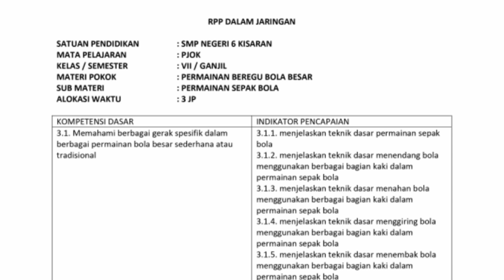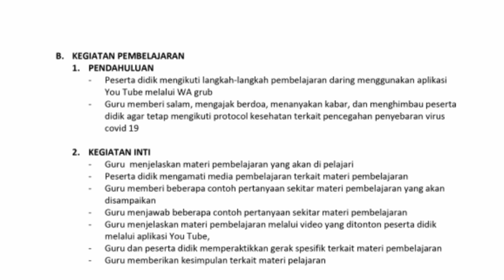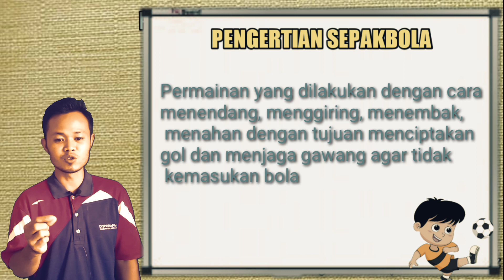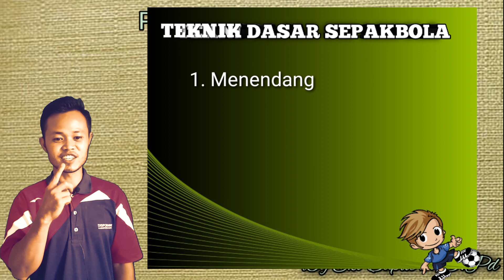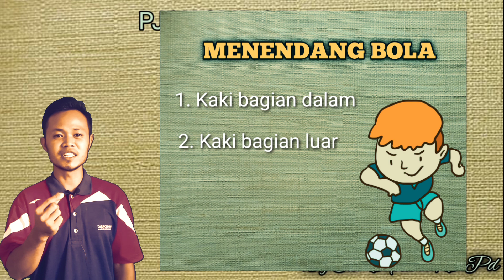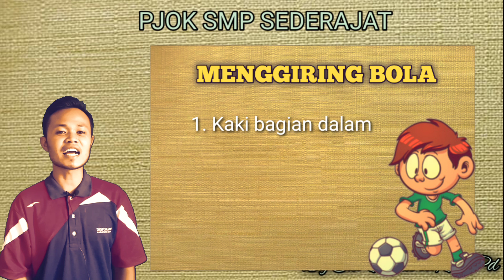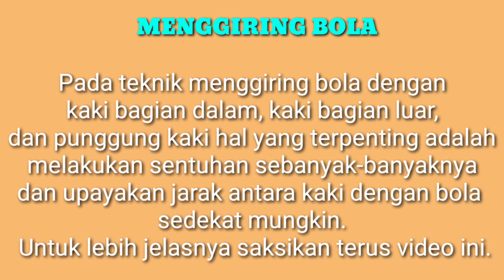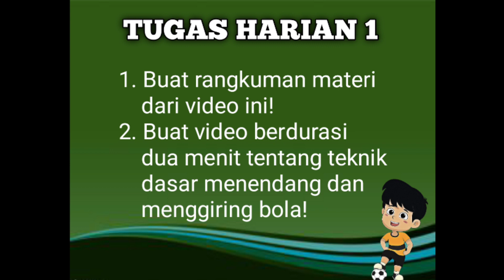Pembelajaran daring PJOK SMP Kelas VII Semester Ganjil, Sepakbola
Assalamualaikum Warahmatullahi wabarakatu..video pembelajaran daring PJOK SMP Kelas VII Semester Ganjil ini kami buat untuk membantu para guru PJOK SMP dalam hal memberi materi kepada peserta didik dalam situasi pandemik ini, pastinya masih banyak kekurangan, kritik dan saran sangat kami harapkan, muda2han bermanfaat...salam olahraga